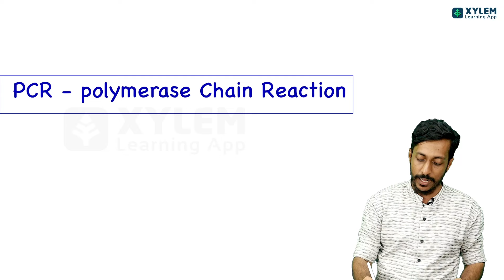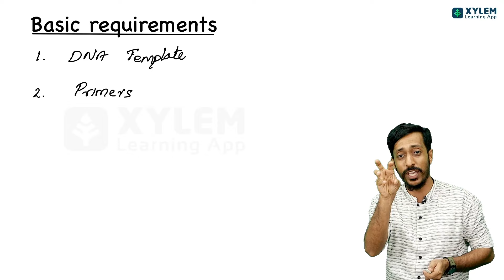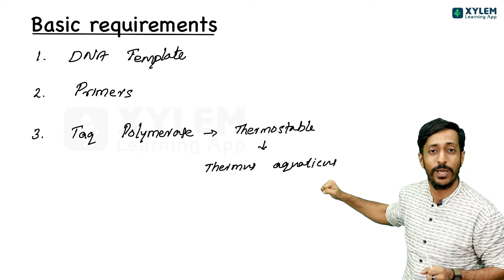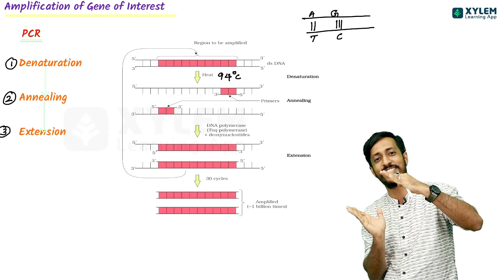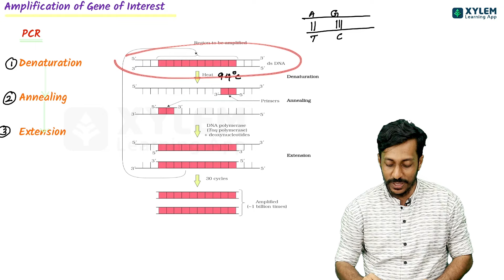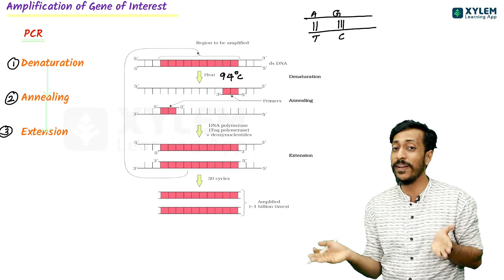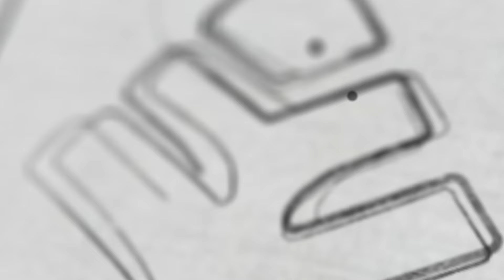Plus Two Botany - Biotechnology Principles And Processes | 100% ഉറപ്പുള്ള ചോദ്യം | XYLEM +1 +2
👋HELLO LEARNERS!!